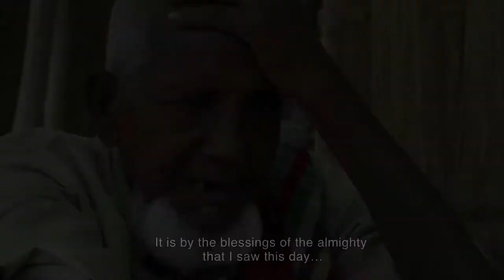India-Bangladesh: Beyond Borders(Promo Version)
Since Independence in 1947, the international Bengal border has been beset with the problem of enclaves. This is the story of the people who lived in this complex situation, their troubles and aspirations. It is the story of how a bold new initiative rewrote the mess of history. It is an exploration of citizenship, its symbols and rituals. It is an example of two neighboring nations maturely dropping their differences and working together for the benefit of people.